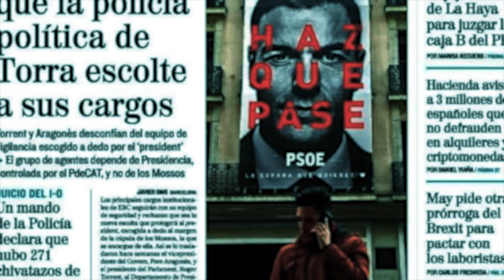Hughes, Meloni y el presidencialismo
Hoy, en el capítulo nº 40 del programa «La partidocracia entre líneas» Juanjo Charro y Álvaro Bañón analizan un artículo de Hugues publicado en el ABC. En dicha columna se comenta la promesa electoral semipresidencialista realizada por la coalición favorita para ganar las próximas votaciones en otro país mediterráneo como es Italia. Ambos no dejan de realizar las referencias debidas a nuestra patria, España.